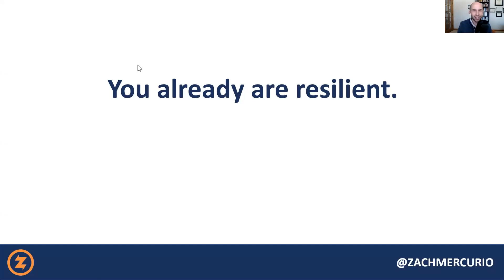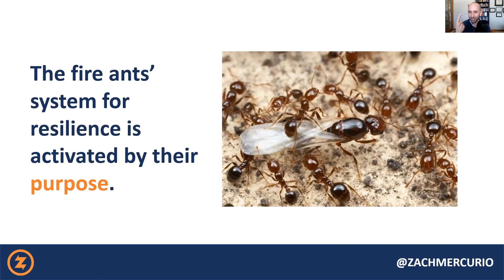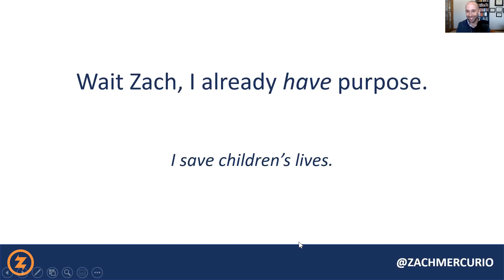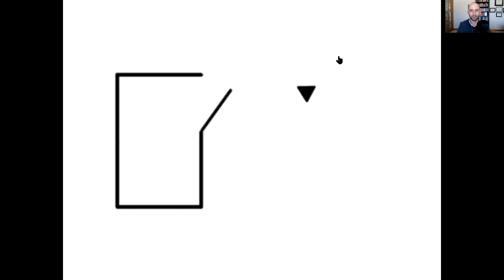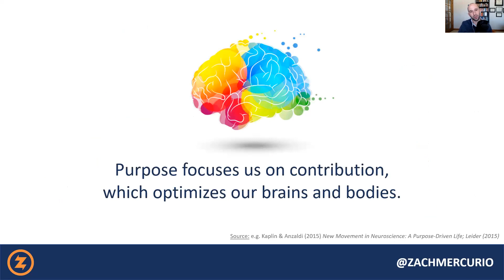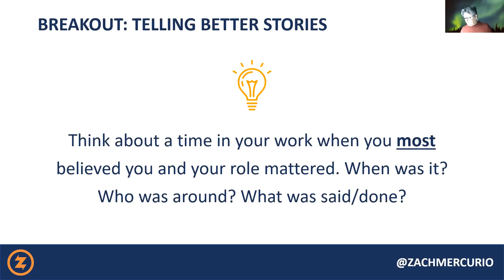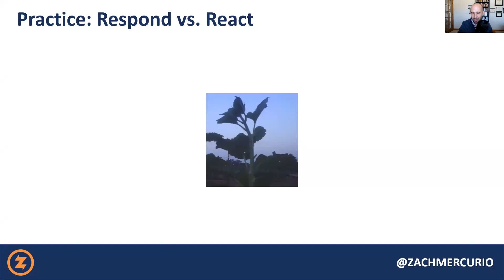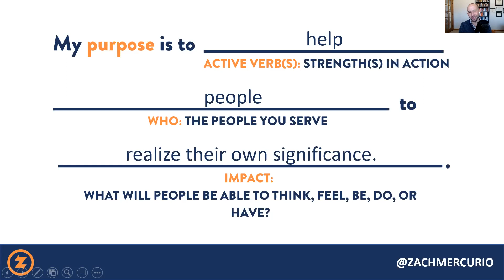Building Resilience on Purpose with Zach Mercurio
First 5 Lake County hosted this webinar on 1/29/2021 to help all who work with children and families at risk to find a deeper well to draw from in their lives and work. This well is PURPOSE!  The training was made possible through a partnership between Lake County Child Welfare Services and Chabot-Las Positas Community College District. HANDOUTS & SLIDES can be downloaded at this